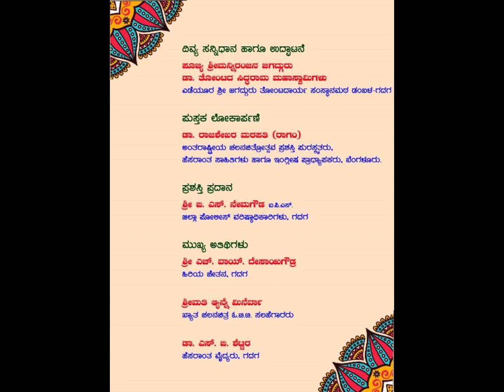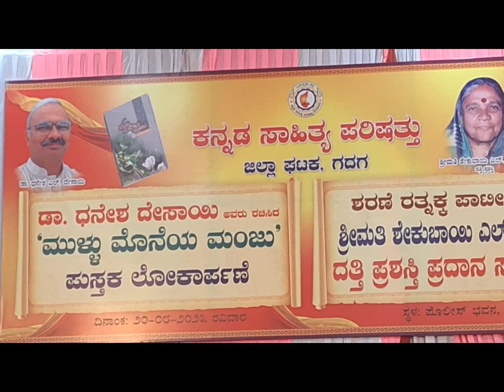shravana bantu kadige ಶ್ರಾವಣ ಬಂತು ಕಾಡಿಗೆ# ಡಾ.ದ.ರಾ.ಬೇಂದ್ರೆಹಾಡಿದವರು-ಪ್ರಸಾದ ಸುತಾರ#ಕಸಾಪ#ದತ್ತಿ ಉಪನ್ಯಾಸ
shravana bantu kadige ಶ್ರಾವಣ ಬಂತು ಕಾಡಿಗೆ# ಡಾ.ದ.ರಾ.ಬೇಂದ್ರೆ# ವರಕವಿ ಅಂಬಿಕಾತನಯದತ್ತ ಹಾಡಿದವರು-ಪ್ರಸಾದ ಸುತಾರ#ಕಸಾಪ#ದತ್ತಿ ಉಪನ್ಯಾಸ # ಮುಳ್ಳು ಮೊನೆಯ ಮಂಜು# ಡಾ.ಧನೇಶ ದೇಸಾಯಿಪುಸ್ತಕ ಲೋಕಾರ್ಪಣೆಶ್ರೀಮತಿ ಶೇಕುಬಾಯಿ ಎಲ್ ದೇಸಾಯಿ # ದತ್ತಿ ಪ್ರಶಸ್ತಿ ಪುರಸ್ಕೃತರು ರತ್ನಕ್ಕಿಂತ ಪಾಟೀಲ ಡಾ.ರಾಜಶೇಖರ ಮಠಪತಿ (ರಾಗಂ)ಆನ್ಯ ಮಿನರ್ವ# ವಿವೇಕಾನಂದಗೌಡ ಪಾಟೀಲ